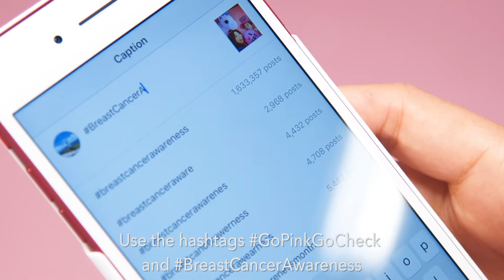Breast Cancer Awareness Month: Go Pink Go Check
Every October we run a campaign to bring attention, education and awareness to women's health. This year, we're creating a movement for better health and asking our colleagues to Go Pink and Go Check!